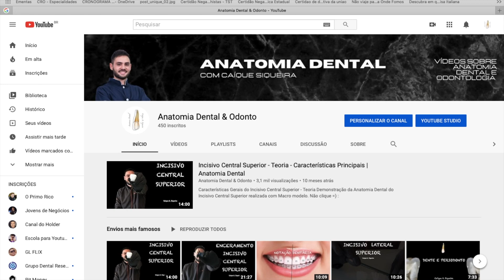Sulcos Principais e Secundários | Anatomia Dental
Diferença entre Sulcos Principais e Sulcos Secundários na Anatomia Dental